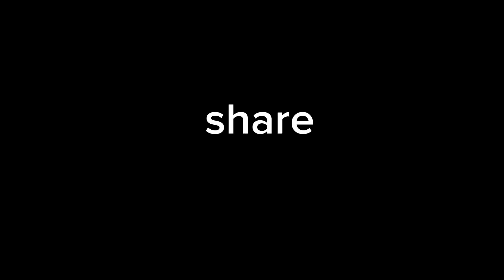ADIVASI DIWAS KE DIN TRADITIONAL LOOK MEIN